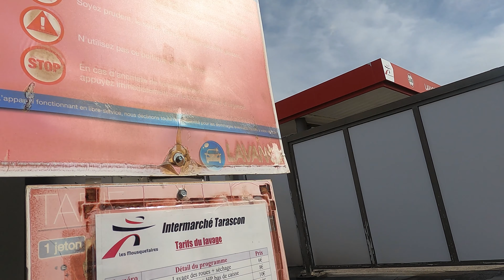[4K] Istobal M'Start "Lavage Intermarché"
Top program - 14€

This rollover has been installed around 2015 with an identical one replacing a pair of Istobal M7s.

The wash result was very nice, good drying as you can except from these quite bland machines. They're popular for a reason !
Sadly, this machine failed two times during the wash cycle. The left wheel brush didn't touched the wheels and no high-pressure came from both wheel brushes while it was meant to happen. This exact machine was out of service just few weeks ago.

This top program (5 out 5) includes :

-Foam pre-wash
-Wash
-Wheel wash
-Wax
-Polish
-Drying

Timestamps :

00:00 Wash purchase
00:33 Foam pre-wash
00:58 Wash
02:29 Wash + wheel wash
04:02 Polish
04:28 Brush polishing
06:17 Wax
07:17 Drying